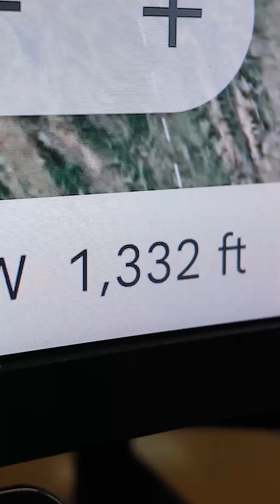What would it take to build a canal from Canada to Southern California?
Can we move water from Canada to Los Angeles? Technically, it could be done with a significant investment in the most insane water conveyance system in history!

This 1000-mile route would require an approximately 400-mile pumped canal route across the entire state of Oregon, connecting the Columbia River with the Sacramento River basin.

It's a totally impractical and illogical way to move water, with almost every other option being more cost-effective.

"Unlimited water in Canada" with a "giant faucet" does you no good if you have no way to transport it!